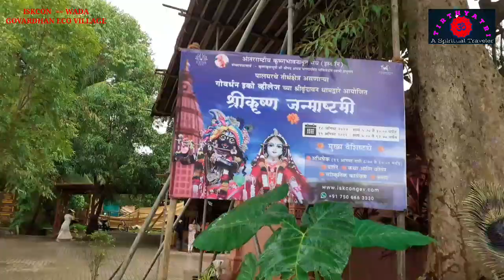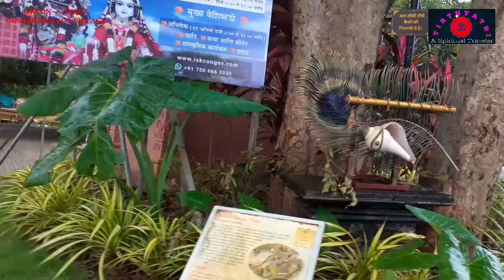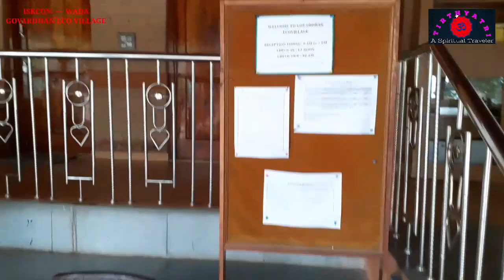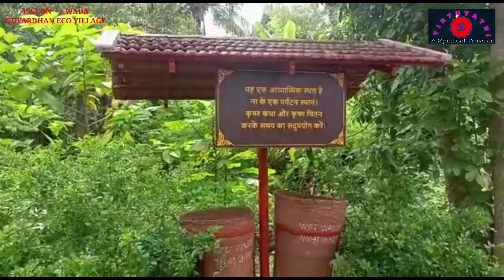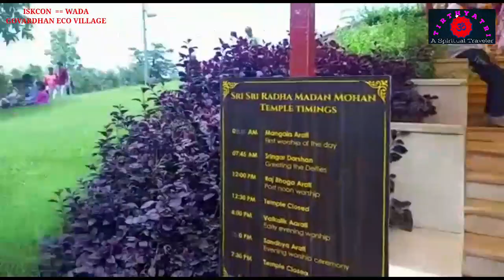ISKCON | WADA | 🚩🔔🙏goverdhanecovillage | By TIRTHYATRI _A SpiritualTraveler| on Date: 31/7/2022.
ISKCON goverdhanecovillage| WADA, By TIRTHYATRI _A Spiritual Traveler on Date : 31/7/2022.

Spiritual journey in Our Camping Ertiga Car and cooking our own is completely different & exciting experience.

My introduction in Brief:
My name is Shailesh, I am from Mumbai and education is Civil Engineer having my own Government Registered firm name TIRTHYATRI CONSTRUCTION doing business since 1995. My wife's name is Bina and we have one daughter YATRI & one son TIRTH. on my children's name my channel name is TIRTHYATRI _ A Spiritual Traveler, We all love to travel spiritual places, cooking in Camping car, and spending time in Nature.

My Videography equipment:

Insta 360 One X2
Insta 360 Invisible Selfie stick
Sandisk Extreme Memory card for 4k Recording